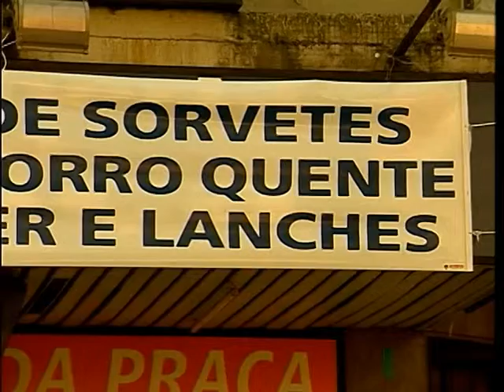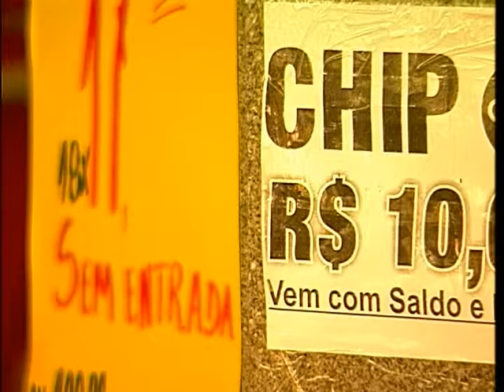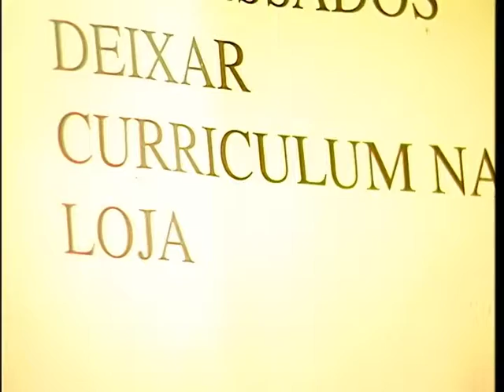UCSTV Notícias - 27/04/2011 (Parte 1)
Escolas promovem ações com alunos para evitar prática de bullying. Também nesta edição o projeto aprovado pela assembléia legislativa do estado que prevê mudanças nas escrita de estrangeirismos. UCSTV - 2011